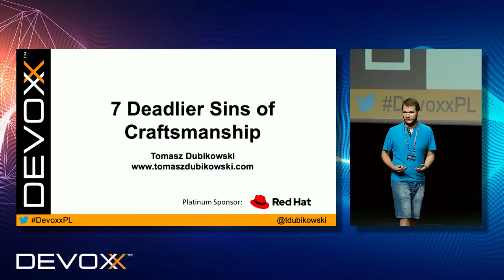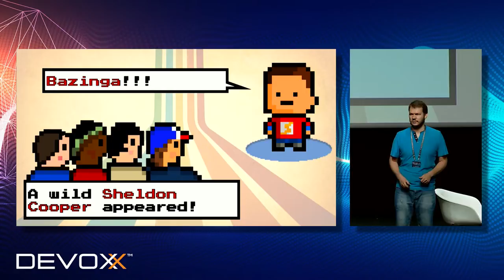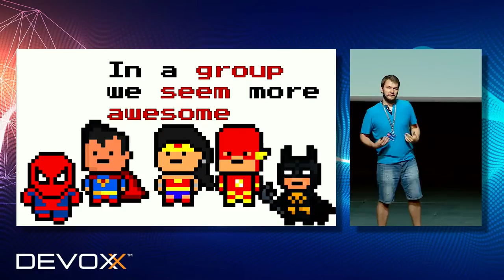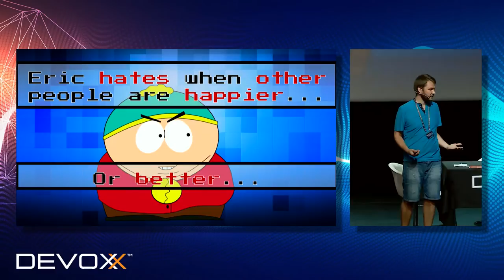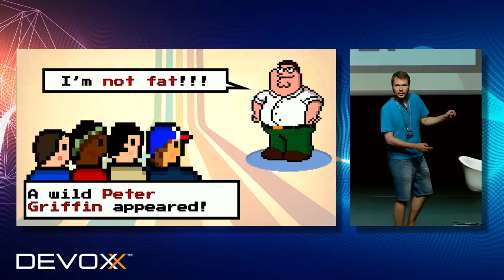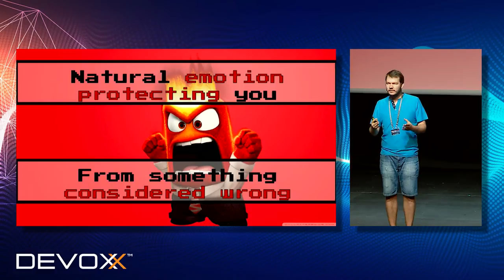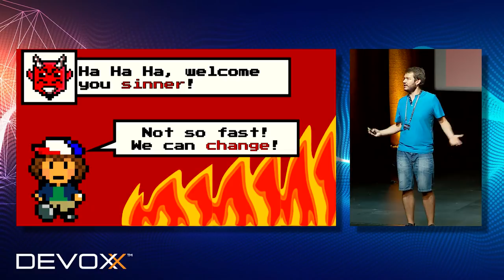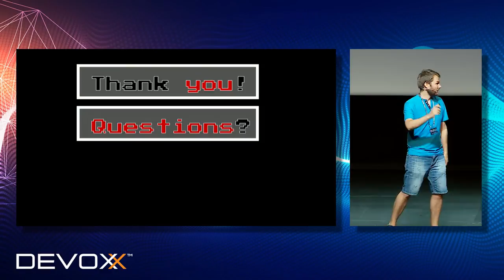7 Deadlier Sins of Craftsmanship – Tomasz Dubikowski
We are all human and we all have our sins. In our professional lives as well. Unfortunately we do not realize many of them, and even the smallest ones, can have a negative impact on what is happening in our everyday work and our teams. Committed, over and over again, they affect everything that is important in our projects both from business and technical perspective. These small bugs in our behaviour can lead to worse requirements understanding, bad decision making and decrease technical quality. During the presentation, I would like to share my observations and thoughts, which sins to avoid and what to pay attention to, not to land in the coder's hell.

Presented by Tomasz Dubikowski